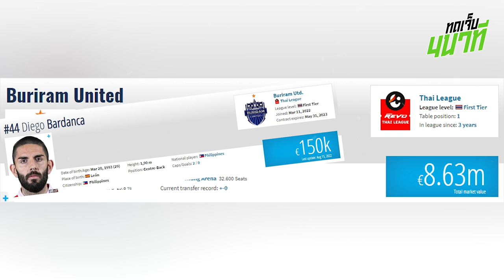บุรีรัมย์จ่อขึ้นแท่นทีมที่มีมูลค่าสโมสร 10ล้านยูโร! | ทดเจ็บ 4 นาที